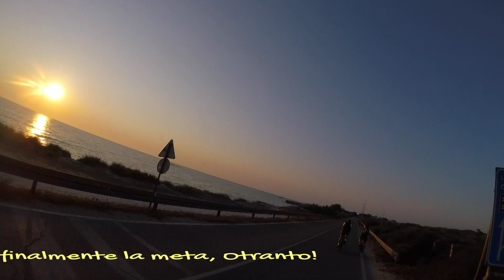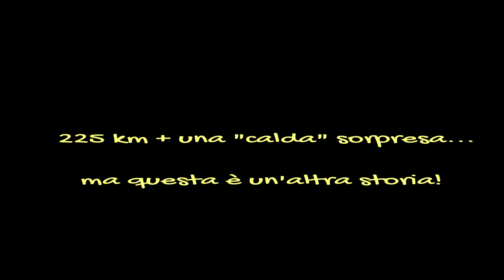BDC OTRANTO IN NOTTURNA 19 20 LUGLIO 24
Finalmente un'altra notturna. Questa volta direzione Otranto passando per Ostuni, buona visione.